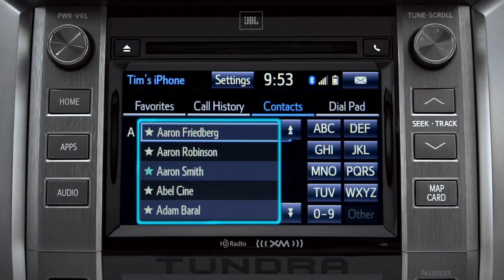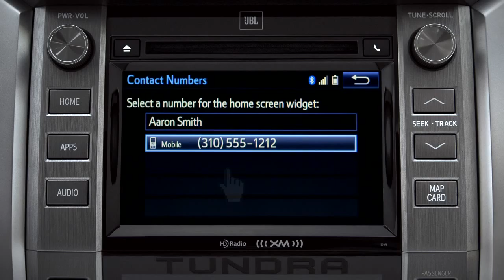Tundra How To Using the Phone Book 2014 Toyota Tundra